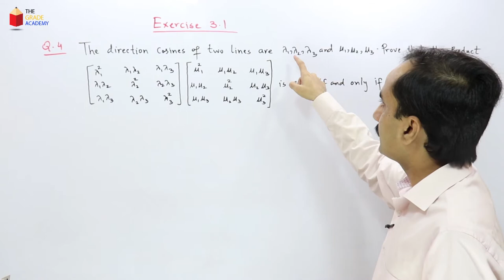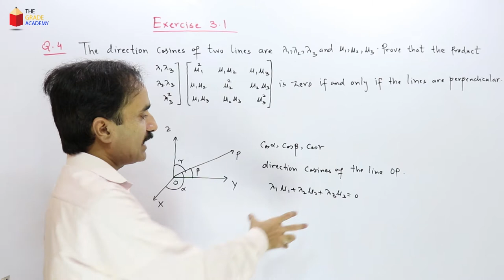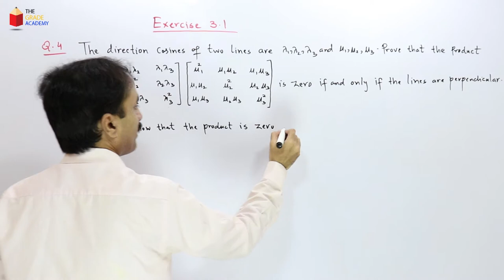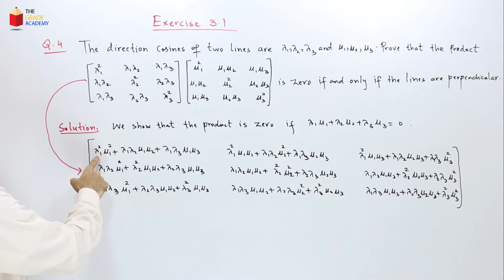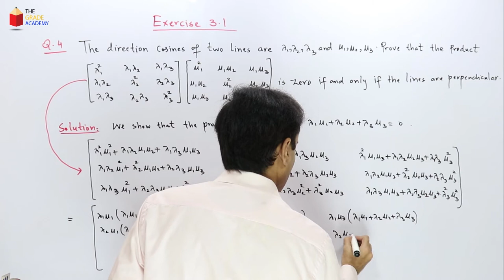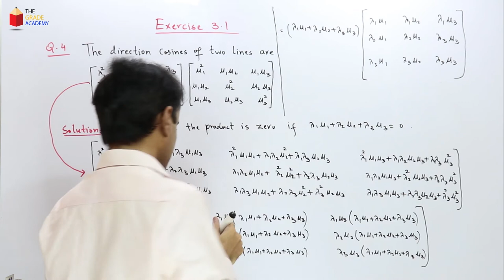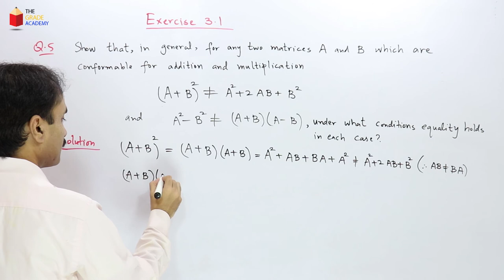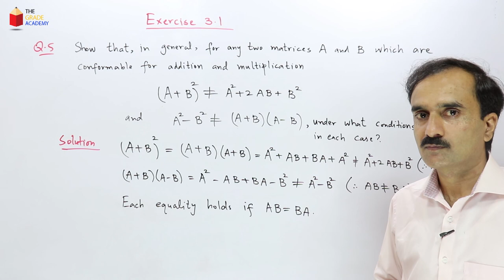BSc Mathematical Method Chapter 3 Exercise 3.1 | Part 2 | Mathematical Methods by SM Yusuf Chapter 3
The Grade Academy brings you part 2 of the solution of Exercise 3.1 of BSc Mathematical Methods by SM Yusuf. In this video lecture, Muhammad Rashid explains the solution of Q.4 - Q.5.